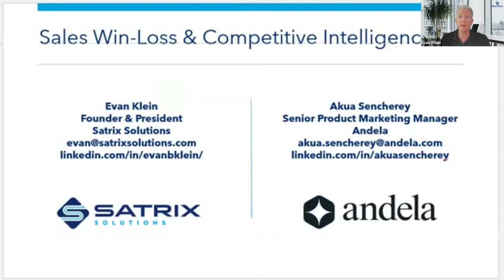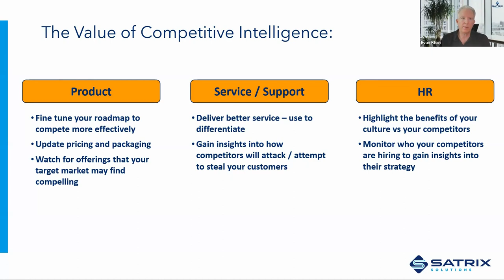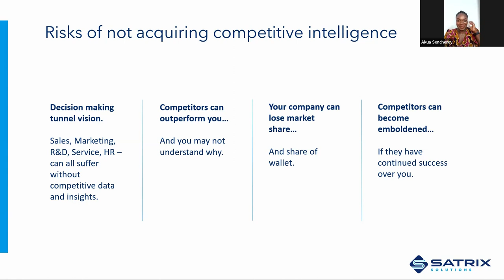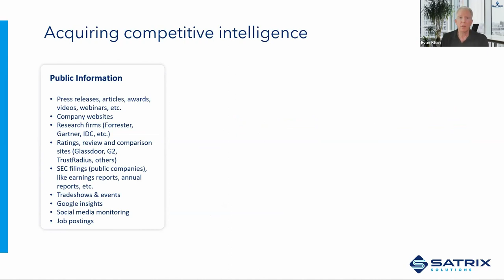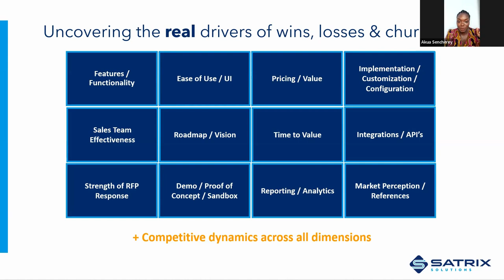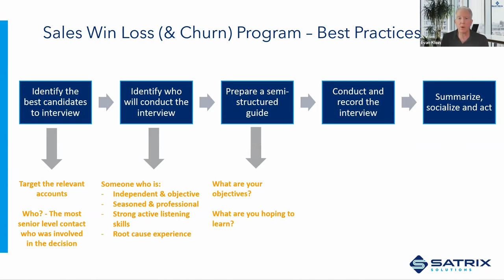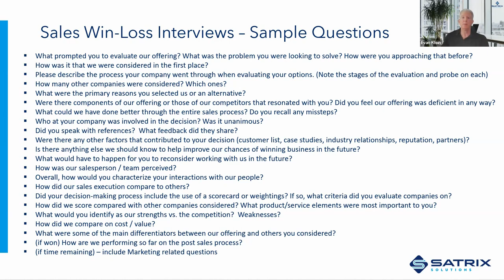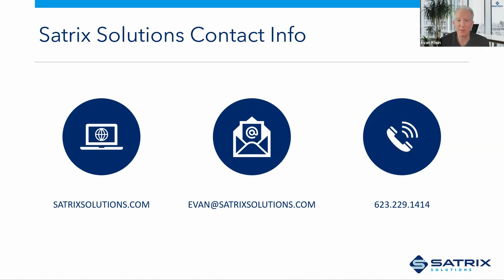Sales Win Loss Analysis & Competitive Intelligence Tips Webinar With Andela and Satrix Solutions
In this informative webinar about voice of customer (VoC) feedback strategies, Customer Experience experts Evan Klein and Andela's Akua Sencherey share their best practices and tips for Sales Win-Loss Analysis and Competitive Intelligence Market Research.